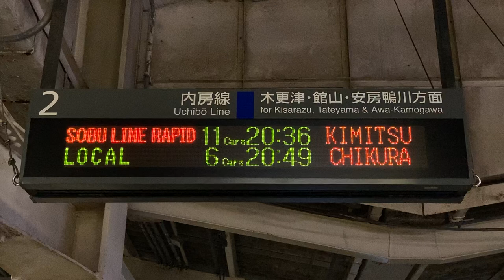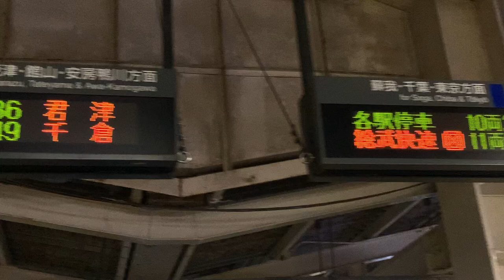JR東日本 五井駅 ホーム発車標(LED電光掲示板)